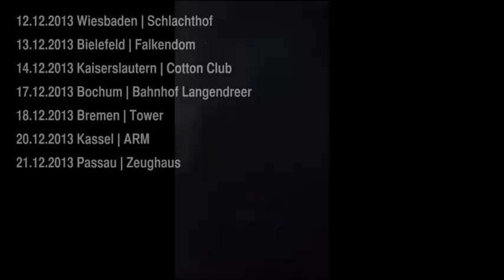GSGF macht sich fit für die Tour Folge 5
Das kommende Album "Das Über-Icke" erscheint am 09.02.24.